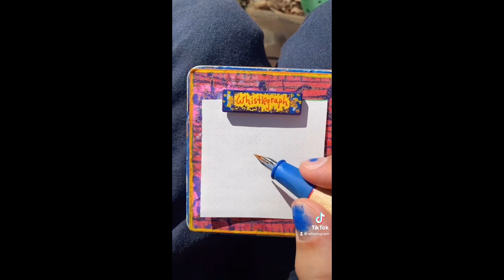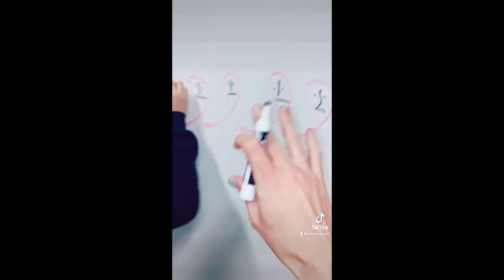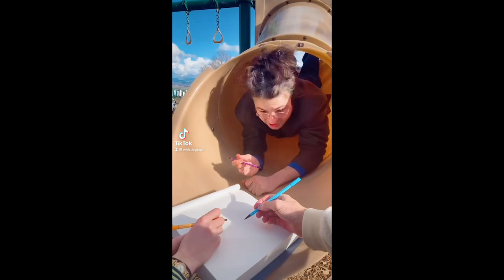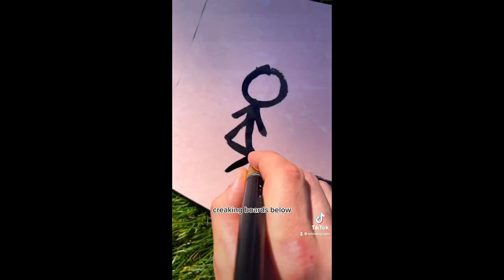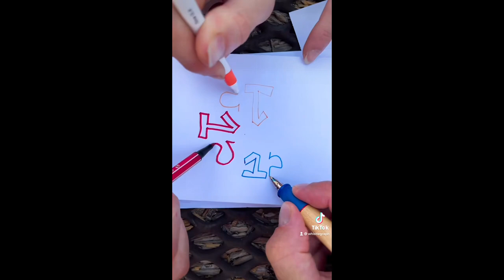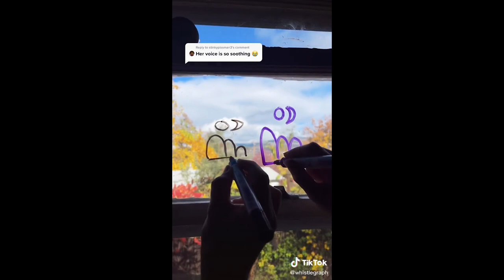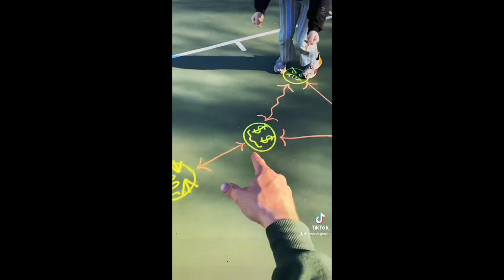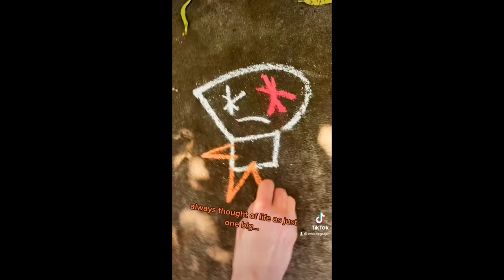RIP WHISTLEGRAPH COMPILATION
RIP @whistlegraph TikTok 🪦

including viral posts AND some posts that are no longer on the account 🫢

BEST WHISTLEGRAPH TIKTOK COMPILATION FROM THE WHISTLEGRAPH ACCOUNT!

but was Whistlegraph a cult… ?

Whistlegraphs are audio-visual digital artworks performed manually by drawing and singing. Every whistlegraph results in a poetic image through the performance of a graphic score.

🎃💀🖍 October 2020–September 2022 🍂☕️🧤

just in time for Halloween... 👻

weird tiktok, drawing tiktok, alt tiktok, art tiktok, creepy tiktok, whistlegraph tiktok

why’d whistlegraph get banned from TikTok?